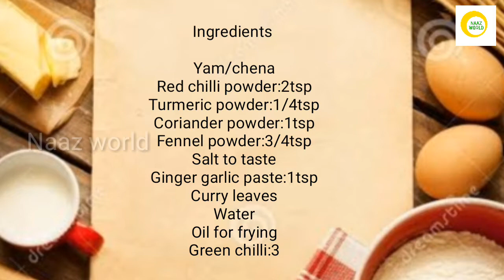ഒരൊന്നൊന്നര രുചിയിൽ ജ്യൂസി ചേന ഫ്രൈ/Unique Elephant yam fry/Chena fry/How to make chena fry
Ingredients

Yam/chena
Red chilli powder:2tsp
Turmeric powder:1/4tsp
Coriander powder:1tsp
Fennel powder:3/4tsp
Curry leaves
Water
Oil for frying
Green chilli:3

pls share your valuable feedback about the recipe in the coment box below.